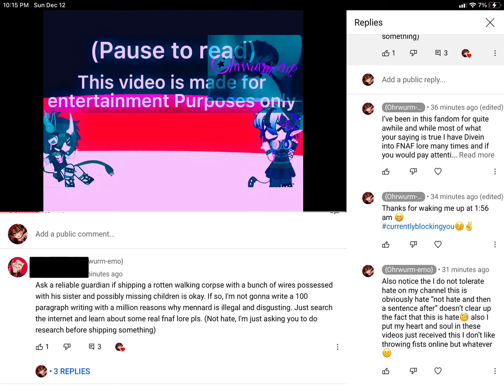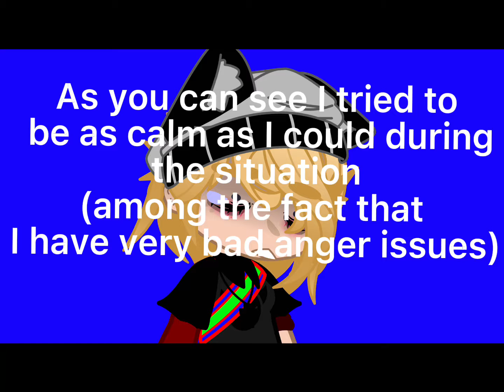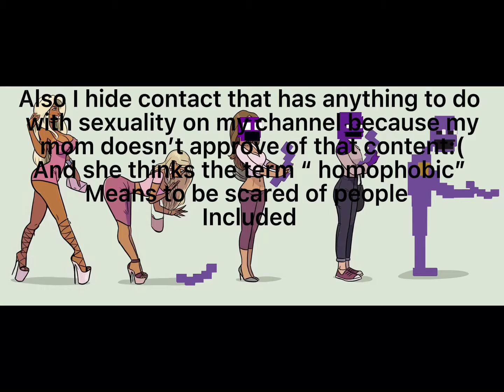I’m done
These people are pretty much just sucking the fun out of having a YouTube account or uploading at all if I quit YouTube please don’t be surprised
Also someone said that shipping mennard is in**st and that is very horrible
Favorite emoji-Microsoft emo emoji

( I do not tolerate hate on this channel )
〱〱〱〱〱〱〱〱〱〱〱〱〱〱〱〱〱〱〱〱〱〱〱〱〱〱〱〱〱
⚠️tr!gg3r warnings⚠️
Tri**er words
If you want to put this in a reaction video I guess you can but I probably won’t follow :)
🌸INSPO:  nothing
🔥This video is meant to be used for entertainment
 Purposes only🥀

FNAF￼￼-Five nights at Freddy’s🐻

🐵AU-  Alternate universe🙈

🐈The content I upload of FNAF Is in place of my alternate universe￼❄️

Age: 10

Year: 2021